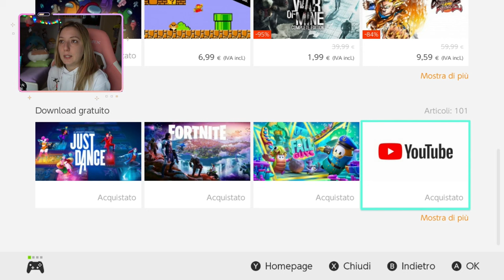10 GIOCHI GRATIS da scarica su NINTENDO SWITCH/SWITCH LITE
⚡ Vuoi giocare con me ? Abbonati al canale 💰

😎Questo canale e' adatto per TUTTE LE ETA' 😎